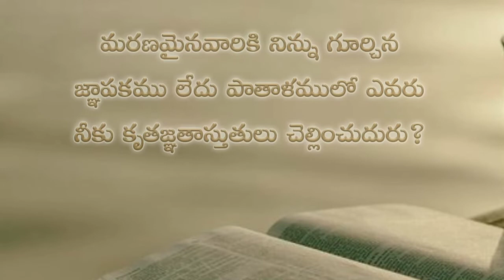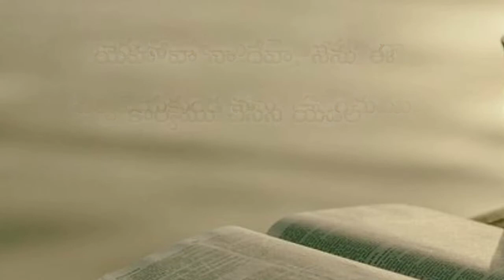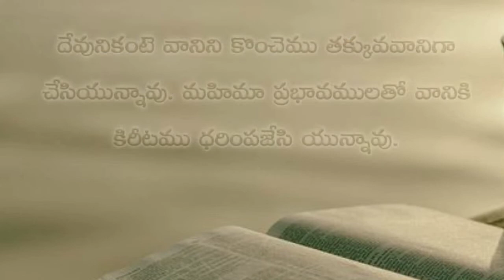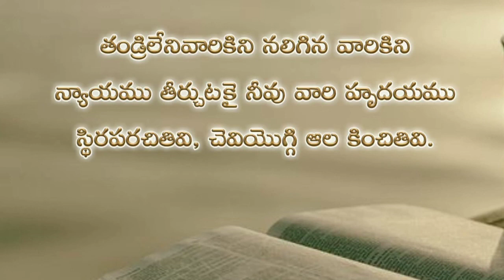Psalms in telugu 1 - 10 chapters | keerthanala grandhamu | కీర్తనల గ్రంధము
Psalms in telugu | keerthanala grandhamu | కీర్తనల గ్రంధము | psalms audio in telugu | telugu bible audio | bible vaakyalu in tulugu |